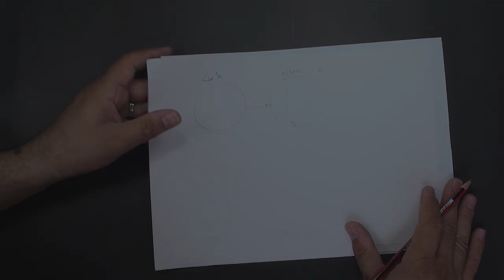Combining volumes to make a bird. (# BASIC Drawing for beginners)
Title: Combining Volumes to Make a Bird: A Beginner's Guide

Description:

Learn how to bring your bird drawings to life by mastering the art of combining volumes. In this simple tutorial, we'll guide you through the process of creating a realistic bird using basic shapes and techniques.

Key points covered:

Understanding volumes: Discover how to visualize and represent three-dimensional forms on a two-dimensional surface.
Basic shapes: Learn to use simple shapes like circles, ovals, and triangles to construct the bird's body and limbs.
Combining shapes: See how to seamlessly blend shapes together to create a cohesive and believable representation of a bird.
Adding details: Discover techniques for adding intricate details like feathers, eyes, and beaks.
Whether you're a complete beginner or looking to improve your drawing skills, this tutorial will provide you with valuable insights and practical advice. So grab your pencils and paper, and let's embark on a creative journey together!

By Houshang falahrezaei